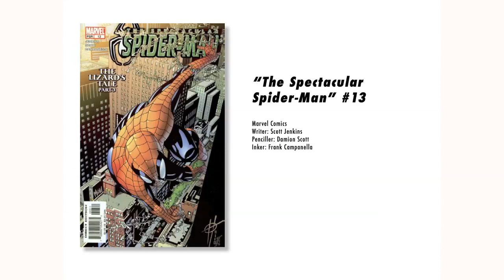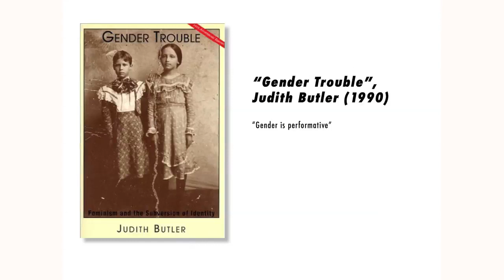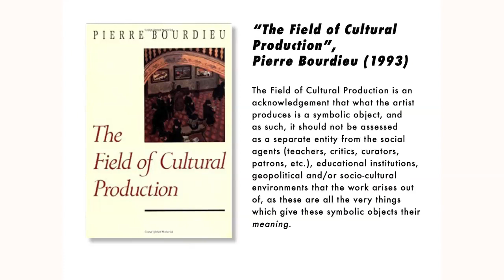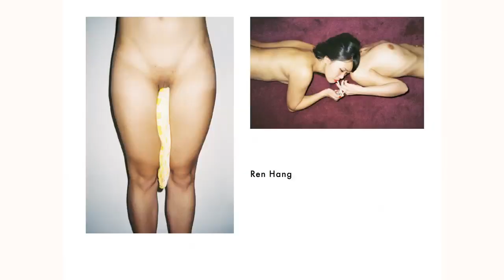Pola Maneli | Transgressive Performativities of Blackness within the Visual Arts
Pola Maneli is a South African visual artist. His work looks at the components which make up one's identity; how they're constructed, (mis)understood, disseminated and ultimately how essential the meanings we ascribe to these components are when assessing or coming to grips with one's identity. He is currently completing his Masters degree in the Visual Arts at Nelson Mandela University.
 The Seminar Series is called "Ukutshintshwa kweendlela/[Re] Directions" and is organized by the Chair for Critical Studies in Higher Education Transformation (CriSHET) at the Nelson Mandela University, South Africa
This seminar took place at Nelson Mandela University, Bird Street Campus, Art Gallery Drawing Room on Friday, 16 February 2018 at 14:30
ABSTRACT:

The precarity that most Black people experience, in combination with white supremacist visual arts institutions in South Africa, create conditions that interpellate Black subjectivities to only understand themselves in relation to whiteness. However, through critical praxes and an idiosyncratic orientation, it may be possible to create work that transgresses these norms, thus contesting the notion of a homogenous Black experience or identity